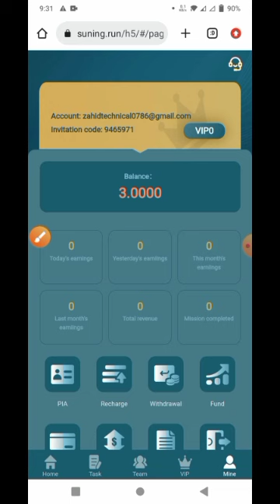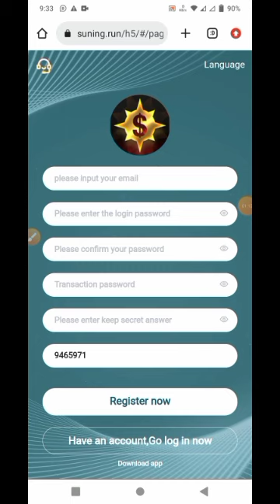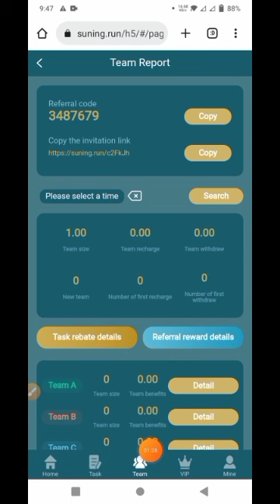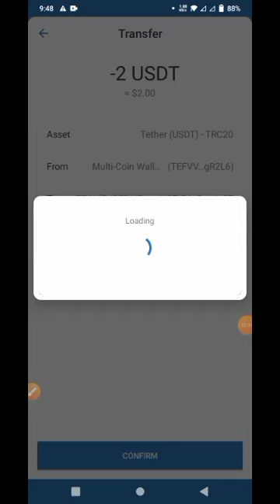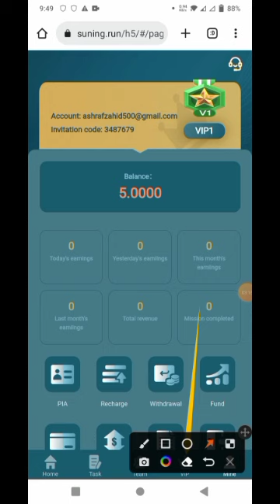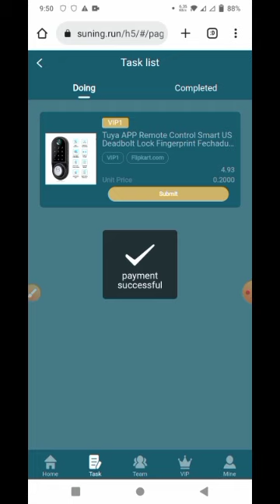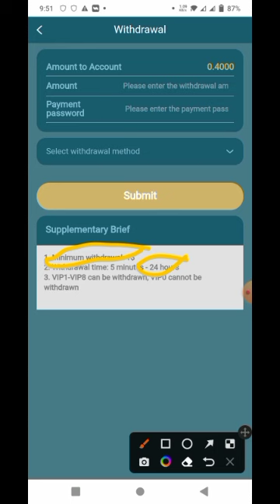New Usdt Order Grabbing Website🤑 | Best Usdt Shopping Site | 💰 New Task Order Grabbing Site 2022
1. If the registration is successful, the platform will automatically give 3USDT, and the minimum deposit is 2USDT.
The minimum withdrawal is 0.01USDT
VIP 1: 5 USDT 8% commission per day.. Earn 0.4USDT per day

  VIP 2: 15 USDT per day with 8.5% commission.. Earn 1.275 USDT per day

  VIP 3: 70 USDT with 9% commission per day.. Earn 6.3USDT per day

VIP 4: 9.5% commission per day for 200 USDT.. Earn 19USDT per day

VIP 5: 800 USDT with 10% commission per day.. Earn 80USDT per day

VIP 6: 11% commission per day for 1800 USDT.. Earn 198USDT per day

VIP 7: 4500 USDT with 15% commission per day.. Earn 675USDT per day

VIP 8: 10000 USDT 20% commission per day.. Earn 2000 USDT per day

***Everyone can make money by promoting suning, register and share link can be promoted on any social software, such as Facebook, Twitter, YouTube, instatrma, Tik Tok, KAO KAO, etc. You also

Earn more money and invite friends and family to sign up. Develop your own team.
Invite friends to enjoy tier 3 rebates. 10% rebate for first-level members--5% rebate for second-level members--3% rebate for second-level members
For example, if a level 1 user recharges 10000$, you will get 10000$*10%=1000$. Secondary users recharge 10000$, you will get 10000$*5%=500$. Level 3 users recharge 10000$, you will get 10000$*5%=300$.
Free usdt wesbsite
free tether
free bitcoin
Free eth
Free ETH
Free ethereum
highest paying free money website
free crypto
trending crypto currency platform
trending eth website
trending high paying eth website
free ether
Free ether website
Eth website with no investment
Earn free eth with no investment
Money with no investment
Trending online business today.
watch video and get paid
how to make money online
online investment
how to start an online business with no capital
best place to make money online
work from home
highest paying website
highest paying video website
online business today
make money
Make money from music
music pays
make money from artist
make money as an instrumentalist
Make money from music app
music apps that pay
play music and earn
how to earn from music
Make money from songs
play songs and earn money
how to make money as a song writer
songs